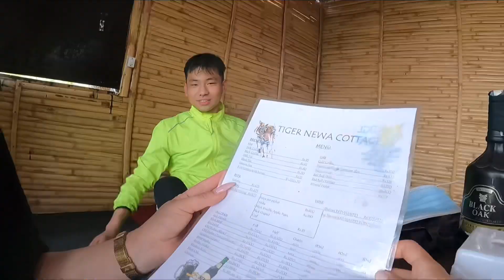Part 2 / the day with them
Up road ko बाटोमा भदाभदैनीहरुसंग धुलो उडाउदै part 1